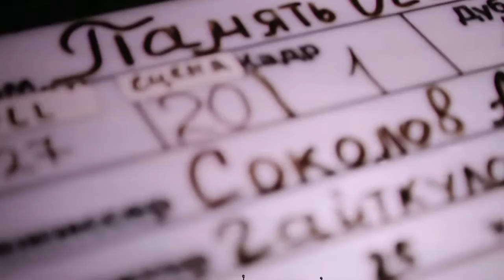ПЕНЗАКОНЦЕРТ - Творческая встреча со съемочной группой фильма "Память осени" (фрагмент 3)